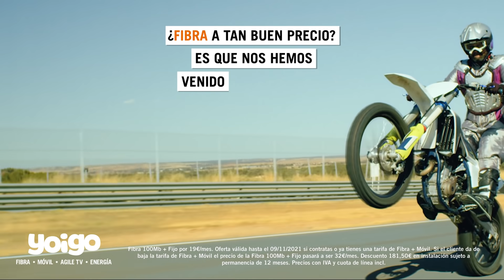Actuar a lo Yoigo es dejar la Fibra a muuuuuy buen precio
¿Fibra a taaaan buen precio? Es que nos hemos venido arriba y por ser de Yoigo tendrás Fibra 100Mb y llamadas ilimitadas a fijo por 19€ al mes si contratas o si ya tienes una línea de Fibra + Móvil. ¡Sigamos actuando a lo Yoigo!